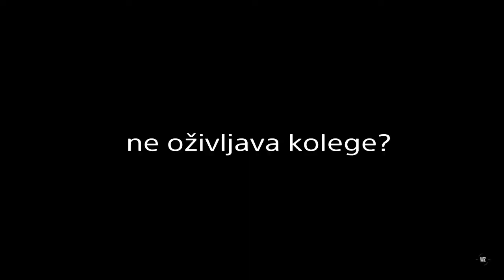Poraz Podrig Pobeda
Equalizer for the win!